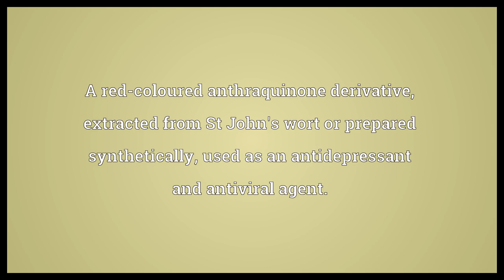Hypericin Meaning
Video shows what hypericin means. A red-coloured anthraquinone derivative, extracted from St John's wort or prepared synthetically, used as an antidepressant and antiviral agent..  Hypericin Meaning. How to pronounce, definition audio dictionary. How to say hypericin. Powered by MaryTTS, Wiktionary